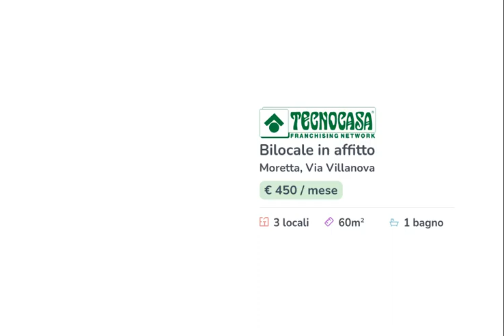Bilocale in affitto - Moretta, Via Villanova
Moretta - Al secondo ed ultimo piano di un edificio immerso nel verde, comodo a tutti i servizi.
L’ingresso avviene sul disimpegno che collega tutte le stanze. La cucina è un ambiente luminoso e dotato di molteplici comfort. Il soggiorno è spazioso e dà accesso al terrazzino.
L’ampia camera da letto matrimoniale ha sfogo esterno sul balcone.
Il bagno è arioso e completo di lavabo, sanitari e box doccia.
Sono inoltre presenti un ripostiglio, una spaziosa cantina ed un garage privato.
Il riscaldamento è autonomo e le spese condominiali sono minime.
L’appartamento è completamente ammobiliato e disponibile a partire da luglio.